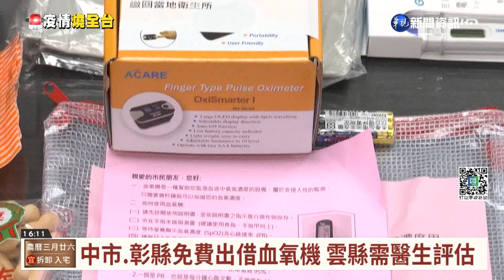彰化升級"照護包" 貼心增快篩劑.備用藥｜華視台語新聞 2022.04.26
輕症患者待在家裡居家照護，各地縣市政府為了照顧民眾，也將原本發放給民眾的隔離防疫包升級，像彰化縣發給患者的照護包，除了原本的飲料、口罩、快篩劑外，還多了指示用藥，像是普拿疼、鼻塞藥、化痰藥、消炎藥等，民眾不用再去藥房買，另外還有血氧機，借給民眾監測血氧濃度，低於95就要注意，台中市也跟進，今(26)日開始跟著照護包一起發放，市長盧秀燕也實際示範怎麼使用。